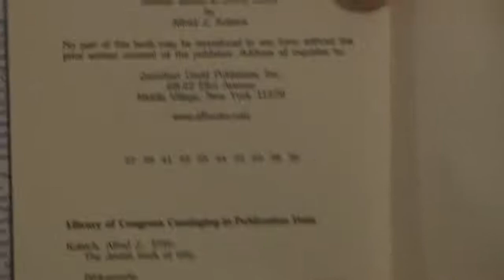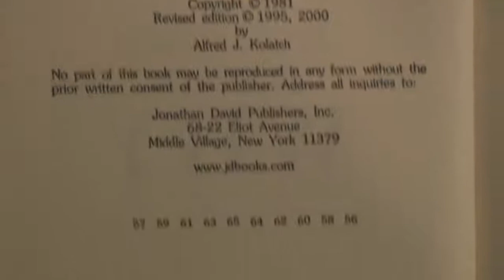Answering A Jewish Rabbi s Objections To Jesus Part 1